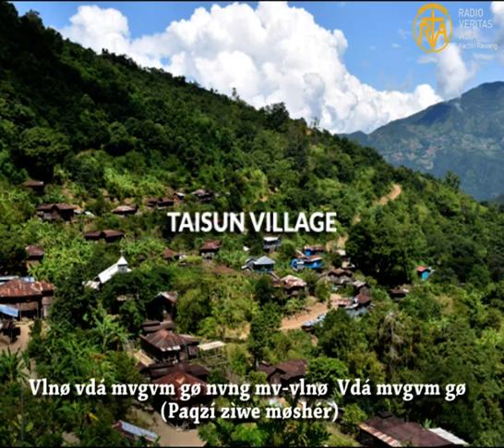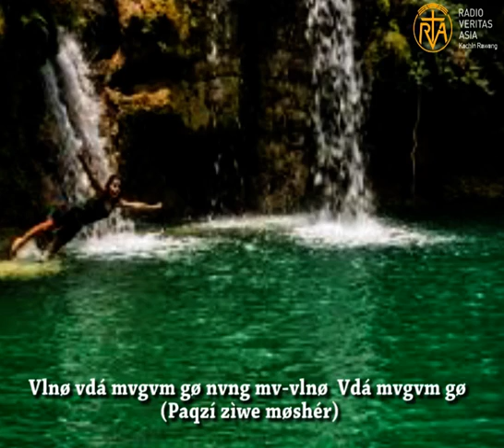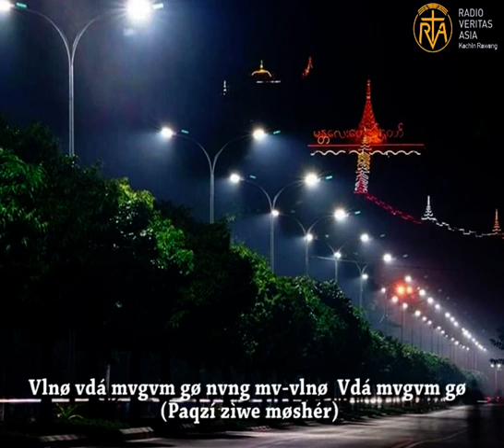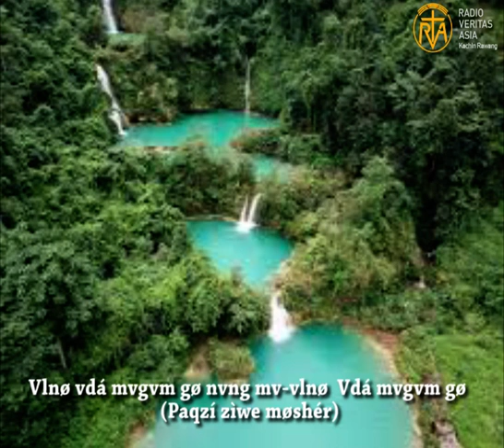Vlnø vdá mvgvm gø nvng mv-vlnø Vdá mvgvm gø (Paqzí zìwe møshér)